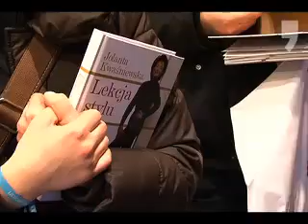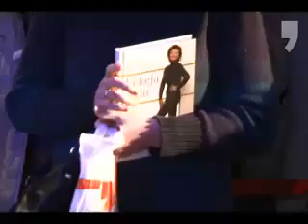Jolanta Kwaśniewska w empiku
19 grudnia 2009 roku warszawski salon empik Junior gościł Jolantę Kwaśniewską. Podczas tej wizyty Jolanta Kwaśniewska promowała swoją książkę "Lekcja stylu".